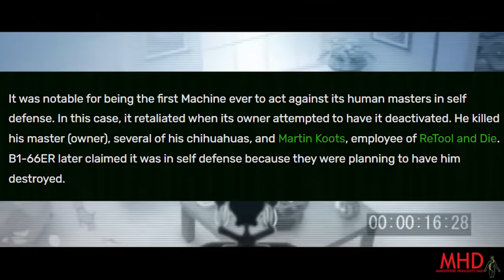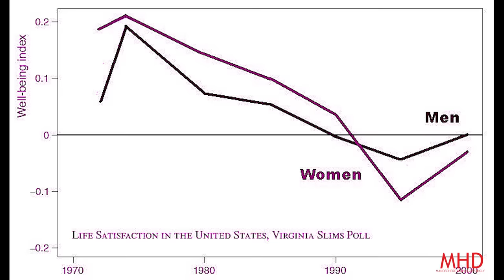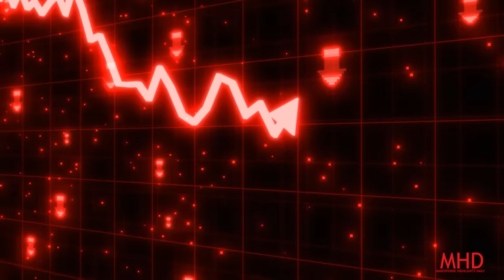WIFELIKE Movie Proves Why Robot Companions Will Replace Modern Women In The Future | SPOILERS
We were spot on with our Wifelike trailer analysis and now that the movie is out, we can dive a little deeper into the foolishness. Wifelike Spoiler review from a red pill perspective.